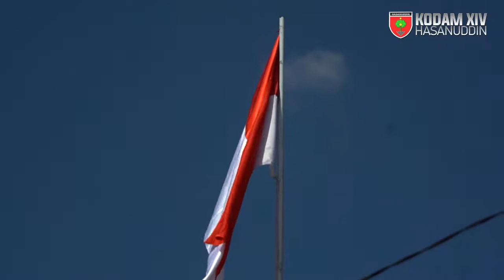Pangdam XIV/Hsn Pimpin Upacara Pengibaran Bendera & Pembukaan Gaukang Kerajaan Bajeng Ke-77